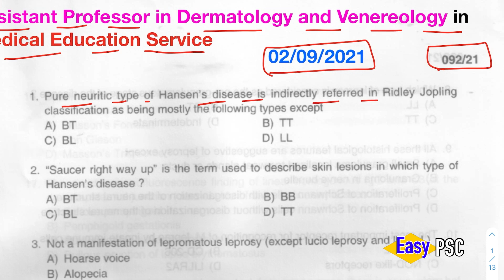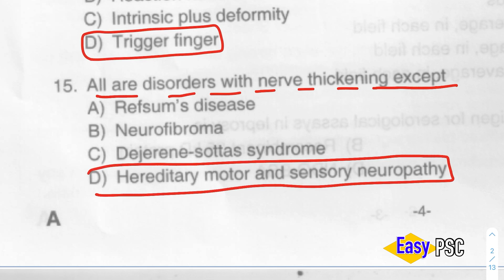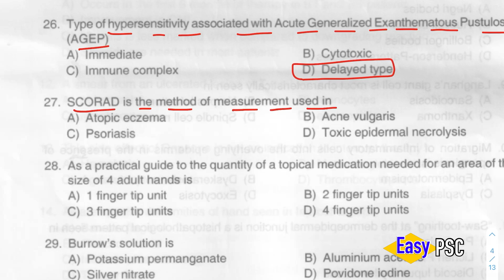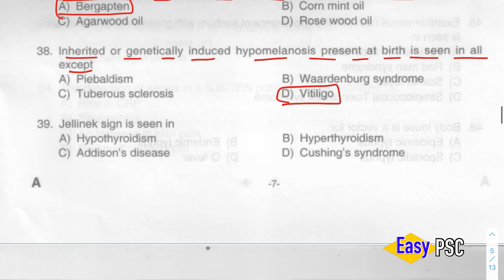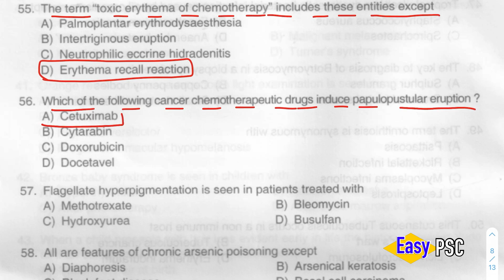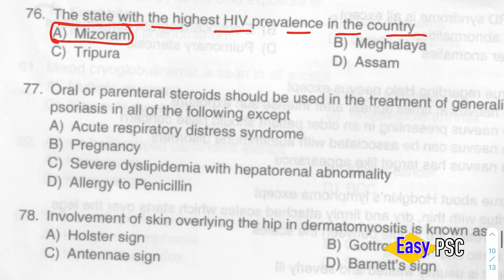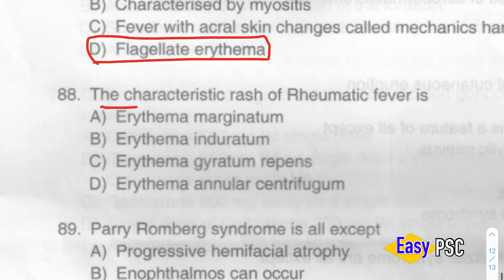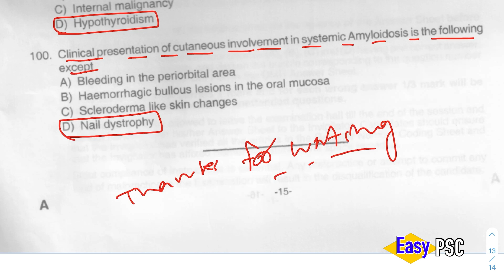093/2021 | Assistant Professor in Dermatology and Venereology - Provisional Answer Key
Question Code: 092/2021
Medium of Question: English
Name of Post: Assistant Professor in Dermatology and Venereology
Department: Medical Education Services
Cat.No: 322/2020
Date of Test: 02/09/2021